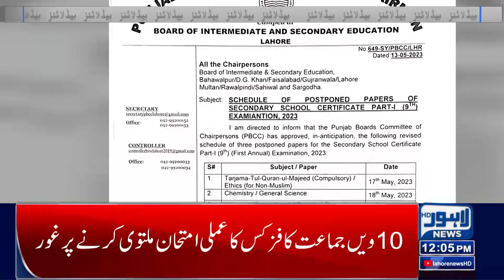Sugar Price Increases | 12:00 PM News Headlines | 14 May 2023 | Lahore News HD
SCBA vows to support SC against PDM protest

Maryam Nawaz in Islamabad to join Fazl for protest outside top court

Imran gives protest call, pins hope on CJP Bandial for probe into turmoil

EU can help resolve Pakistan political crisis, says ICG

Parliament to resist if PM convicted of contempt of court: Dastgir

NADRA launches sexual offenders' identification facility

Dr Yasmin Rashid admitted to hospital for medical check-up

Bilawal vows to defeat 'political terrorist' across country